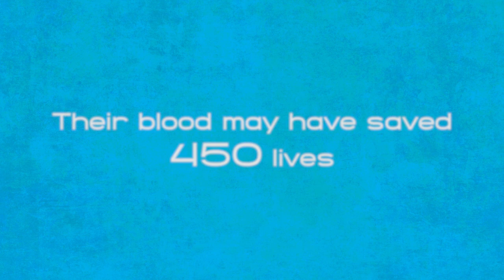Leland Olds Station holds successful blood drives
This video was shown as part of the Basin Electric 2018 Annual Meeting.